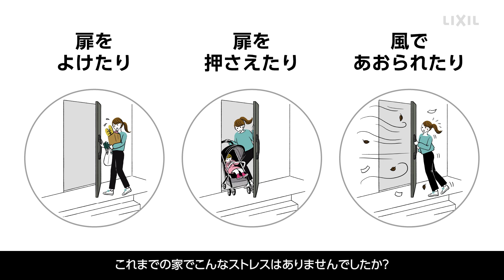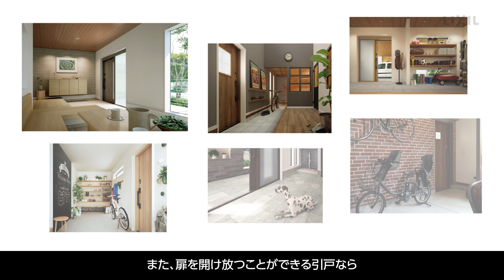【LIXIL】玄関引戸_コンセプト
心地よい暮らしを、こだわりの玄関から。
開け閉めも出入りもラクラク。引戸ならではの使いやすさで、玄関をもっと楽しく快適な空間にしましょう。